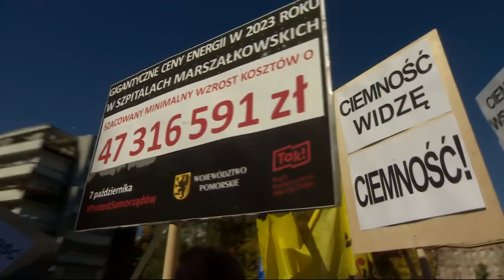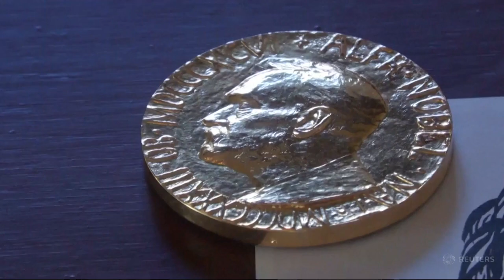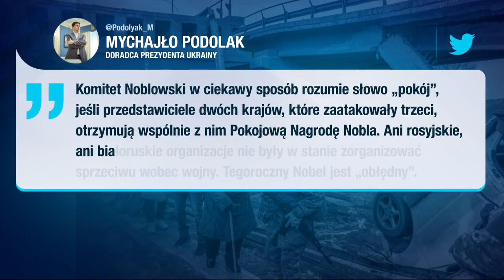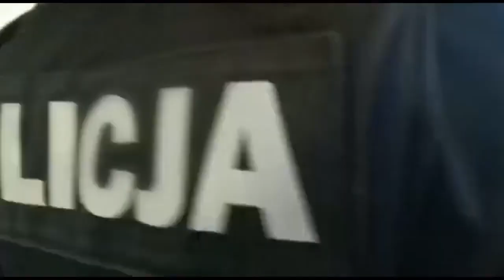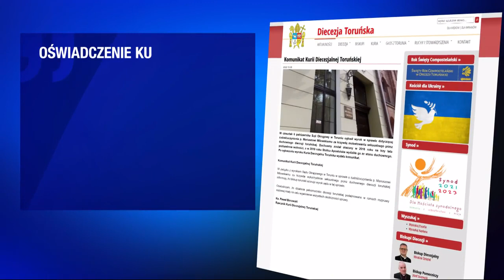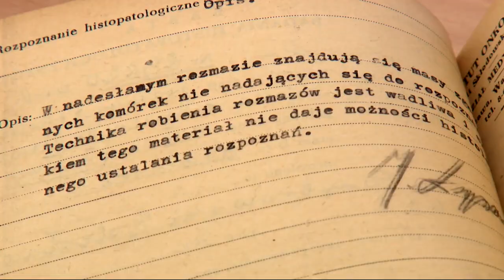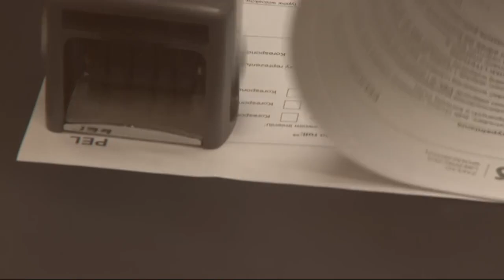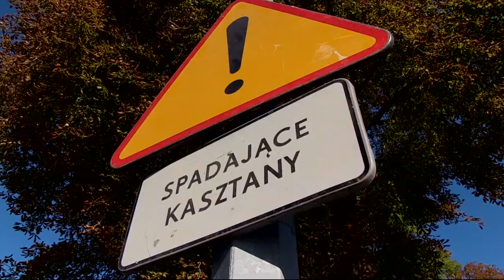Informacje - 07.10.2022 - Serwis informacyjny